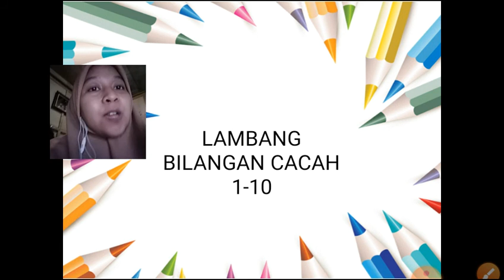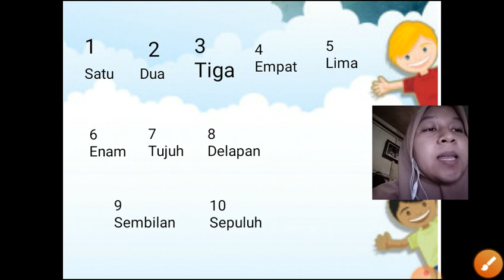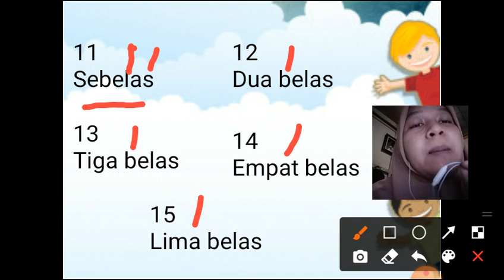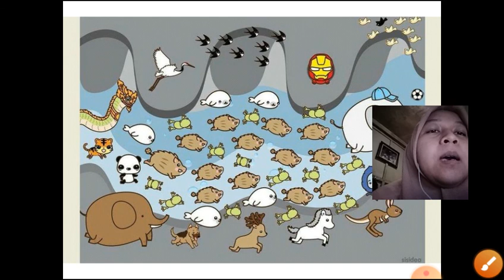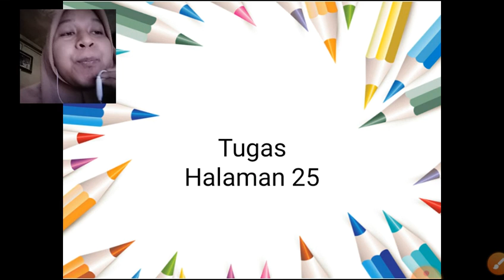MATH KELAS 1 REG - LAMBANG BILANGAN CACAH 1-20